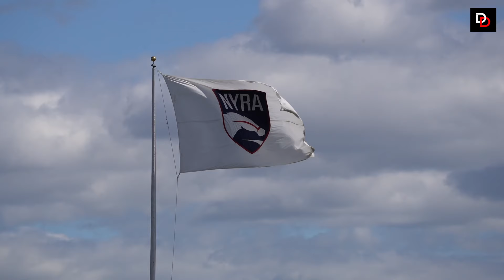Huge Day For Horse Racing Jockey Dylan Davis: Episode 6: Day In & Day Out 4 Win Day at Aqueduct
@thenyra On this episode of our Day In & Day Out series with horse racing jockey Dylan Davis, we go behind the scenes of a four win day at Aqueduct.

Saturday, April 6, 2024, Wood Memorial Day at The Big A, a Kentucky Derby Prep race for colts. Also, the Gazelle Stakes, a prep for the Kentucky Oaks for the fillies.

Dylan won four races on the biggest day of the meet. He explains why horse racing jockeys need to see how the track is playing, where speed is carrying, and how that helps him win races.

Key moments

00:00 intro
00:30 track conditions at Aqueduct
01:05 Little Luca, 1st winner
02:50 Gut Feeling, 2nd winner
04:57 Shidabuti, 3rd winner
07:00 Peony, 4th winner

Do you have any questions, tips, or ideas about horse racing jockeys?

About us:

Past The Wire is a leading horse racing and horse betting news organization, dedicated to helping horseplayers.

Sign up for Tracking Trips, your second set of eyes on the past performances helping you pick more winners on the race track.

Each week you'll receive the latest horse racing and horse betting news, plus exclusive offers around horse racing's biggest days.

If you enjoyed the show let us know! You never know what you may miss if you don't!